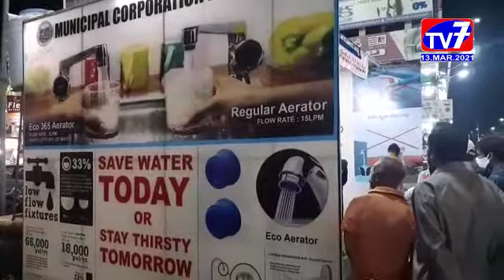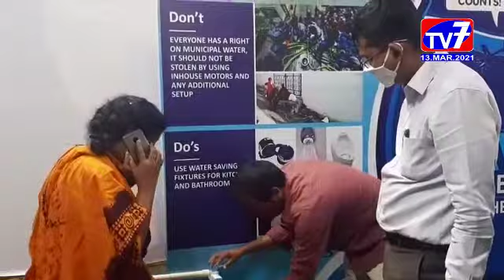కాకినాడ - ఆదా చేసే ప్రతి నీటి బొట్టు భవిత భద్రతకు తొలిమెట్టు _|TV7 NEWS|13-03-2021|EGDT|AP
ఆదా చేసే ప్రతి నీటి బొట్టు భవిత భద్రతకు తొలిమెట్టు అని కాకినాడ నగరపాలక సంస్ధ కమీషనర్ స్వప్నిల్ దినకర్ పుండ్కర్ అన్నారు.